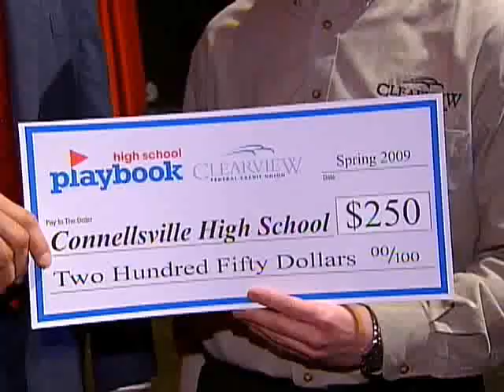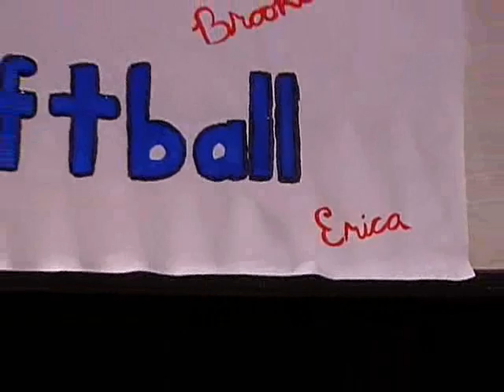Student-Athlete of the Week: Erica Bartholow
She is a senior pitcher for the Connellsville Area High School softball team who has already thrown back-to-back perfect games so far this year.